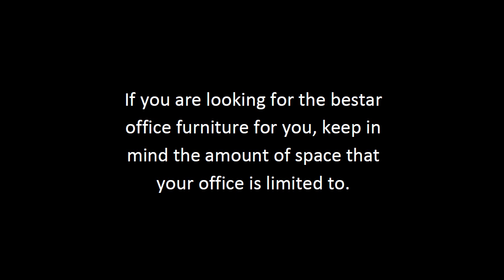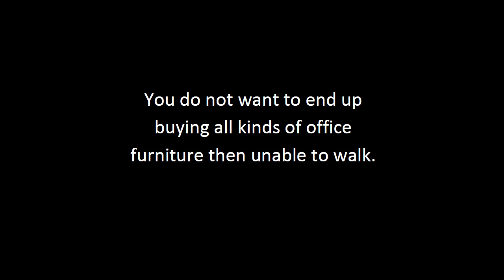Bestar Office Furniture Tips | Best Office Furniture Guide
Top rated bestar office furniture reviews and tips. Everything you want to know about bestar office furniture is here!